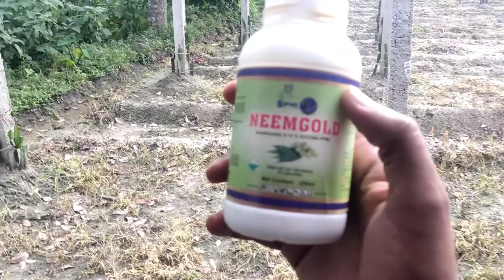Ant 🐜 and Insects 🐛 Problem In Dragon Fruit Plant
Neem Oil Spray is the best solution for Ant and Insects problem in Dragon Plant